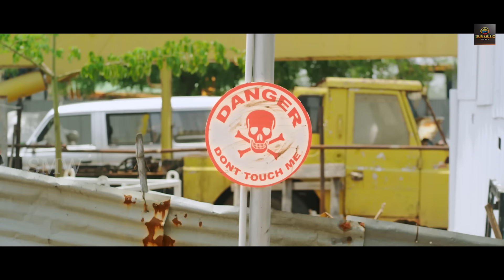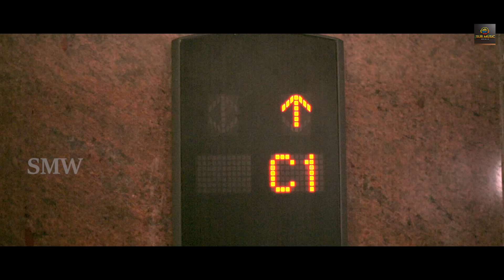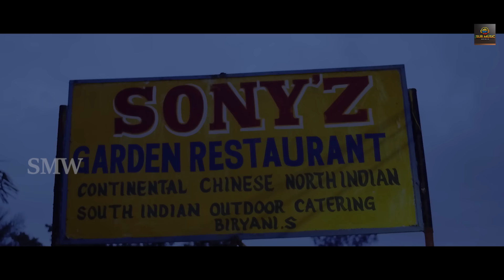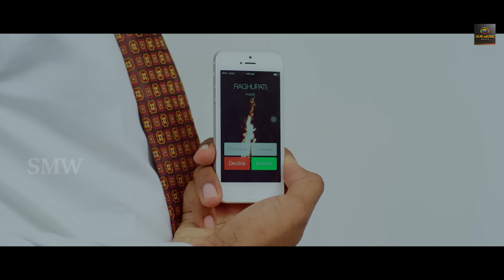Dhamki" South Released Hindi Dubbed Full Movie | Rajith Mennon, Trishala Shah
Movie         :-   Dhamki Telugu To Hindi
Cast.       :-    Rajith Mennon,  Trishala Shah, Ajay, Sarvana, Srinivas Reddy
Director :- Aenuganti
Editor Chota K Prasad.
Digital Head : Mahendra Yadav
Copyright Reserved With @Sur Movies Exclusive

Story _
              Kavya, a naive girl meets Raghupathi who cheats her and traps her in a financial fraud scheme. Kranthi, who is introduced to Kavya as a building painter helps her uncover the mystery behind the scam. Soon, Kranthi`s ultimate motive becomes clear.